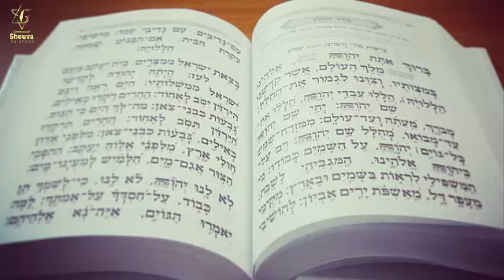Yoma 18a et 18b - Cours de Guemara du 10 Novembre 2020 - 23 Hechvan 5781 - Rav Yaacov Harrar